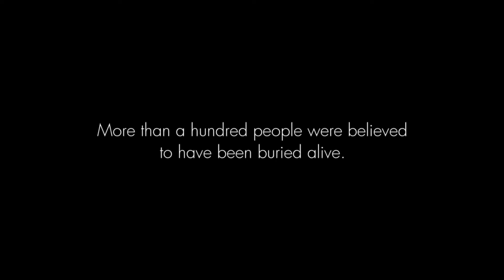Haunted Places | భయపడే వారు ఈ వీడియో చూడకండి..